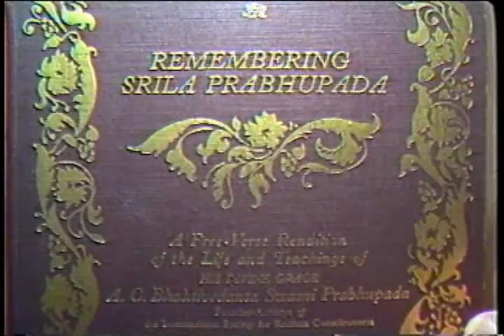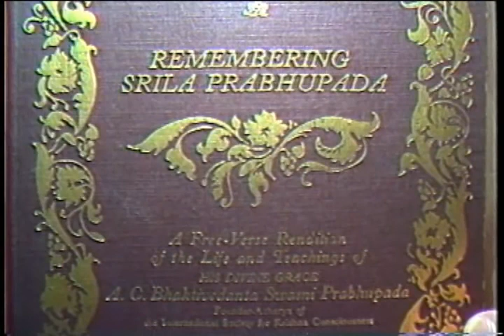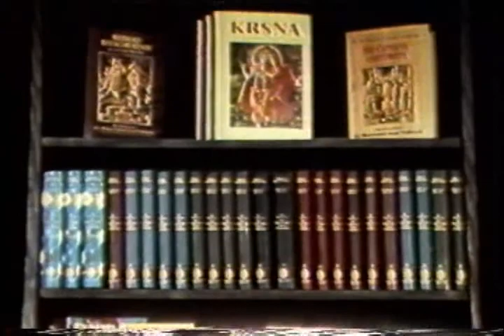Remembering Srila Prabhupada Play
Play "Remembering Srila Prabhupada" by New Gokul Productions

Srila Prabhupada. Films and videos of His Divine Grace A.C. Bhaktivedanta Swami Prabhupada. The Founder-Acharya of the International Society for Krishna Consciousness (ISKCON).

Hare Krishna devotees often perform plays and dramas based on the pastimes of Lord Krishna and Lord Caitanya as they are revealed in books like Bhagavad-gita As It Is, Srimad-Bhagavatam and Caitanya-caritamrta. They also sometimes put on speculative plays without any basis in the revealed scriptures which are not approved by Srila Prabhupada and the disciplic succession. We need to follow in the footsteps of the great acharyas, not think that we are smarter than them...